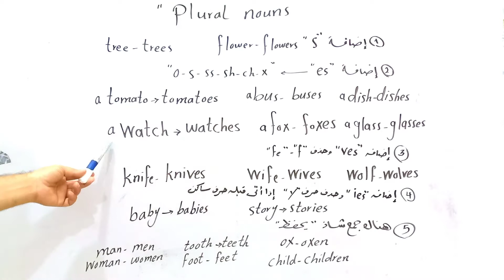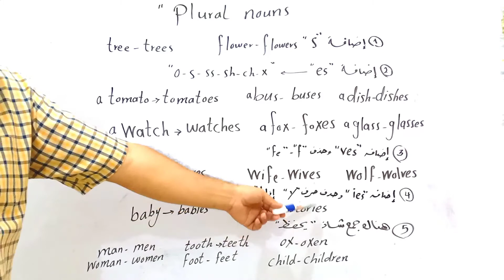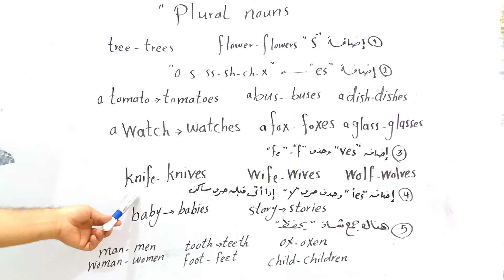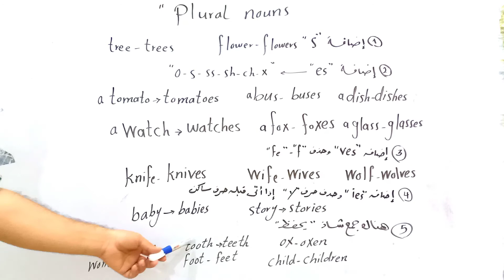English_grammar Lesson 27 Plural_nouns قواعد اللغة الإنجليزية جمع الأسماء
كورس قواعد اللغة الانجليزية للمبتدئين وجميع المراحل التعليمية
تعلم جمع الأسماء باللغة الانجليزية